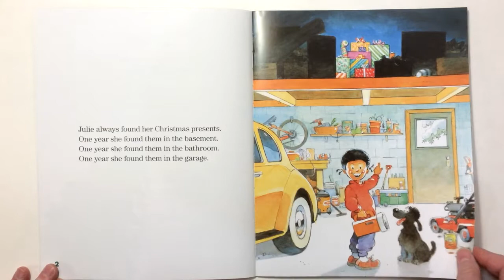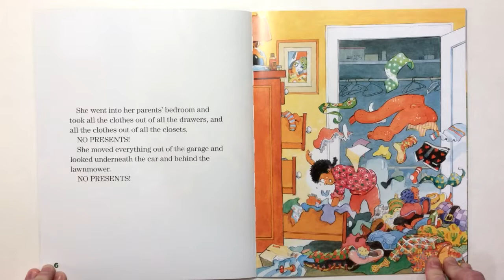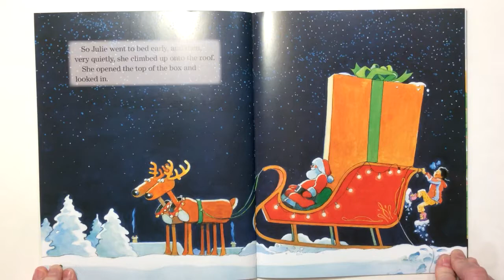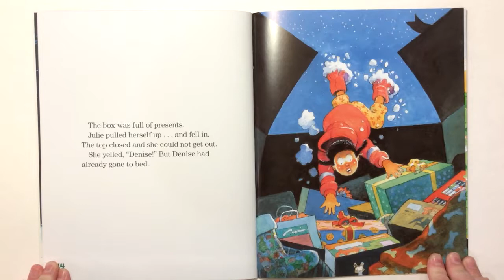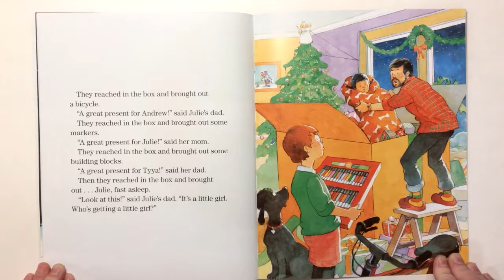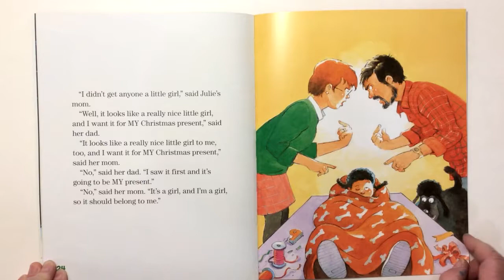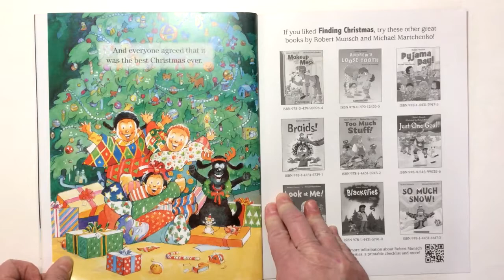Finding Christmas - Hello My Friends Story Time with mrs Beth Again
A very Munsch Christmas! For the first time ever, Canada's best loved author and illustrator team creates a festive story to ring in the holiday season - with all of the zaniness fans have come to expect, of course! ... Google Books
Originally published: September 2012
Author: Robert Munsch
Illustrator: Michael Martchenko